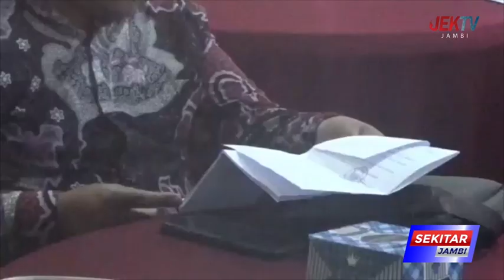MASHURI MINTA PENANGANAN STUNTING SECARA PARIPURNA